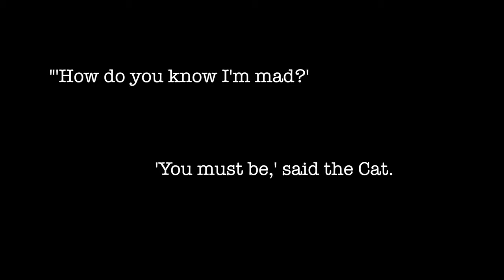ALICE'S WONDERLAND - A New Musical - About the Show 2021 1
Brilliant, passionate, aspiring teen coder Alice dreams of changing the world as she codes Wonderland: a video game in which anyone can be a hero. When Rabbit suddenly emerges from the screen and offers her an escape from reality, Alice takes the leap - and lands in her very own virtual world. In order to win the game, she must level up until she can confront the ruthless, sickly sweet Queen of Hearts and save Wonderland from the clutches of oppression. Inspired by “Alice’s Adventures In Wonderland” by Lewis Carroll, Alice’s Wonderland explores ambition, rebellion, greed, and the power of self-expression.